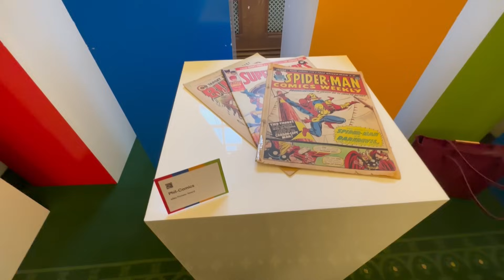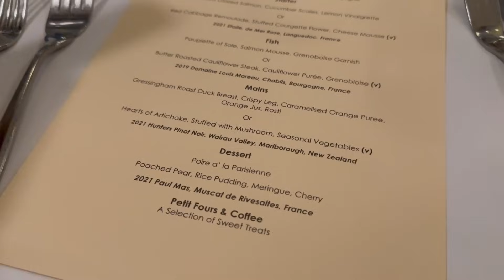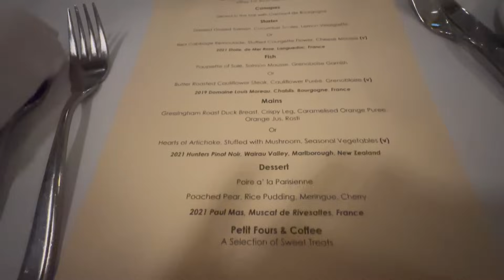WE WON AN EBAY BUSINESS AWARD!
Open your new business bank account the same as mine!

ebay store